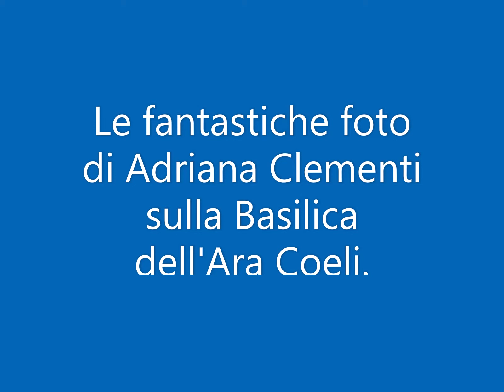Le fatastiche foto di Adriana Clementi sulla Basilica dell'Ara Coeli.